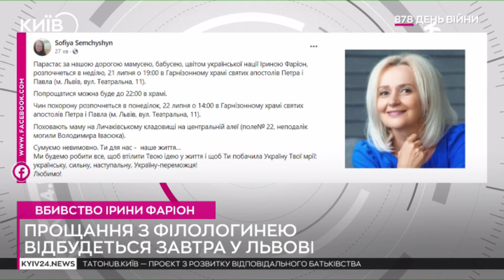Львів'яни несуть квіти до місця розстрілу Ірини Фаріон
Сьогодні, 20 липня, на місце вбивства колишньої народної депутатки, громадської діячки та мовознавиці Ірині Фаріон у Львові десятки людей приносять квіти, траурні стрічки, запалюють лампадки та промовляють молитви за упокій.